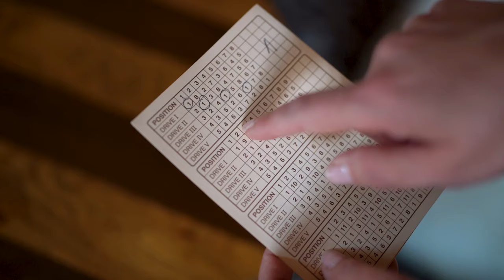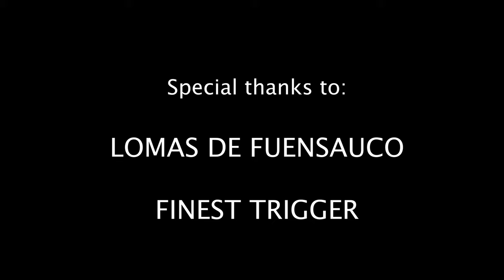Driven partridge shooting in Spain with Giulia Taboga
Giulia takes part in an all-female partridge drive in Spain. She meets seven girls from all over Europe and shares this experience with them. They stay in a wonderful finca run by Ignacio and Eduardo who organized this event to perfection.

Giulia partecipa ad un drive alle pernici in Spagna tutto al femminile. Conosce sette ragazze provenienti da tutta Europa e condivide quest'esperienza con loro. Soggiorna in una finca meravigliosa gestita da Eduardo e Ignacio che hanno organizzato questo evento alla perfezione.